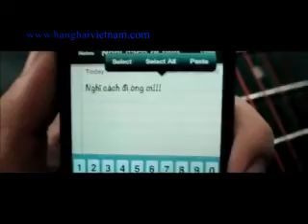LỜI BÀI HÁT NẾU NHƯ ANH ĐẾN-BIẾT TIỂU SỬ VĂN MAI HƯƠNG NHẤN LINK BÊN DƯỚI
Xem chi tiết hơn Tiểu sử đầy đủ của VĂN MAI HƯƠNG